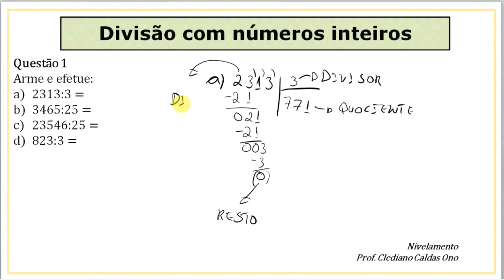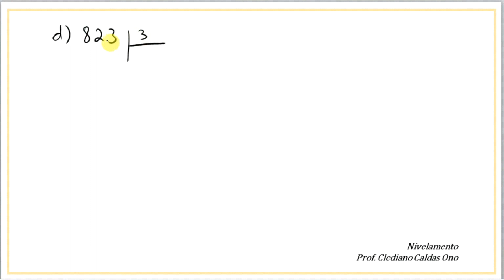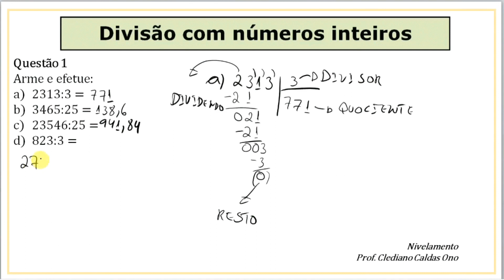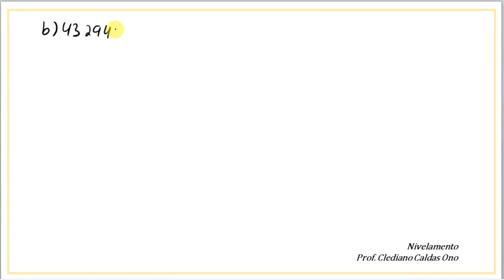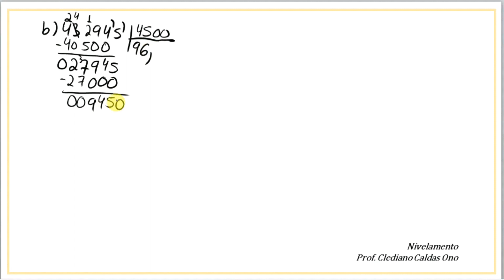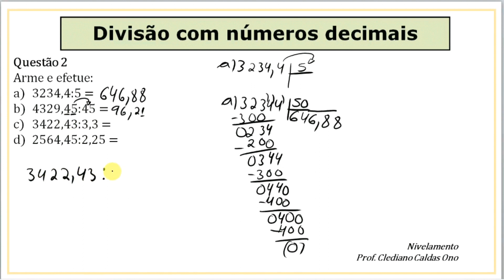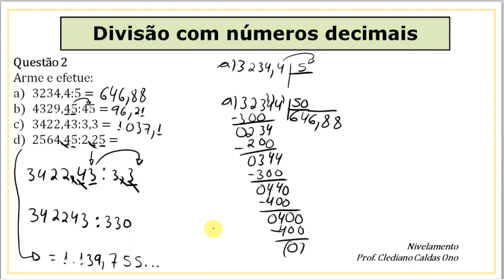4. DIVISÃO DE NÚMEROS INTEIROS E DECIMAIS (MATEMÁTICA BÁSICA ESCOLAS TÉCNICAS - VESTIBULINHO)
4. DIVISÃO DE NÚMEROS INTEIROS E DECIMAIS (MATEMÁTICA BÁSICA   ESCOLAS TÉCNICAS - VESTIBULINHO)

Questão 1
Arme e efetue:
a) 2313:3 =
b) 3465:25 =
c) 23546:25 =
d) 823:3 =

Questão 2
Arme e efetue:
a) 3234,4:5 =
b) 4329,45:45 =
c) 3422,43:3,3 =
d) 2564,45:2,25 =

Você sabia dessa? Acompanhe esta divertida forma de pensar. Bom aproveito.

IFSP